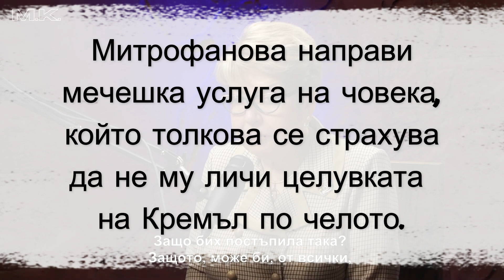Оппа! Когато руската посланичка подкрепя Копейкин персонално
Когато руският посланик обяви подкрепата си за Копейкин...